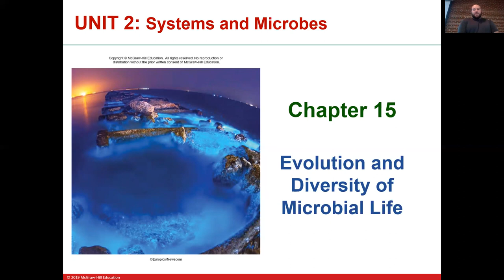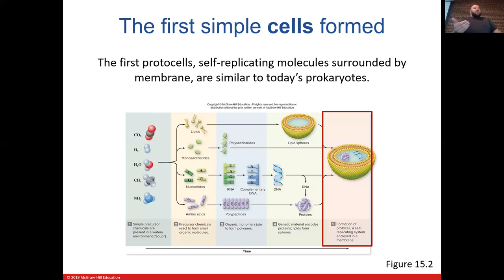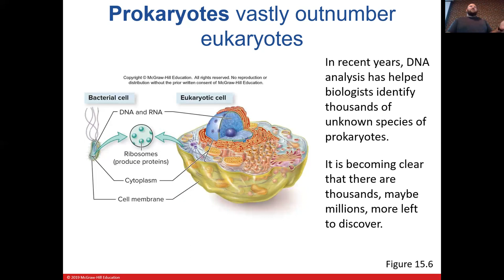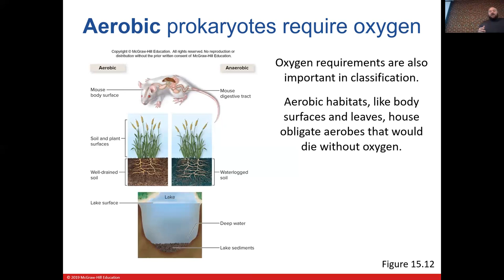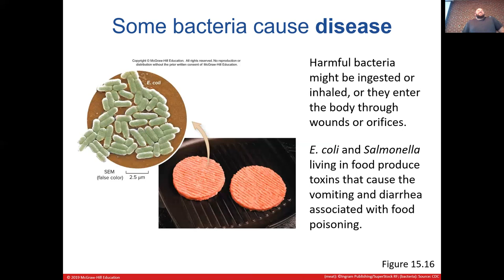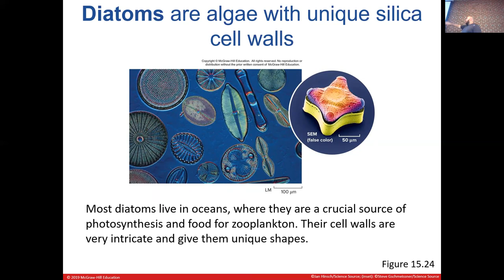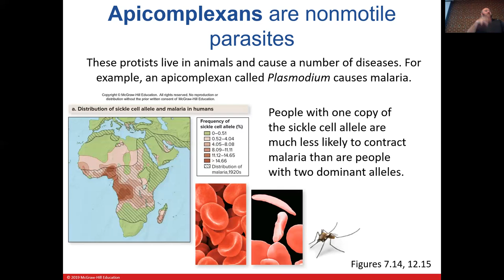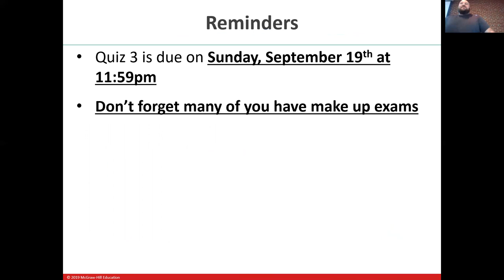BSC1005_Lecture8_Fall21